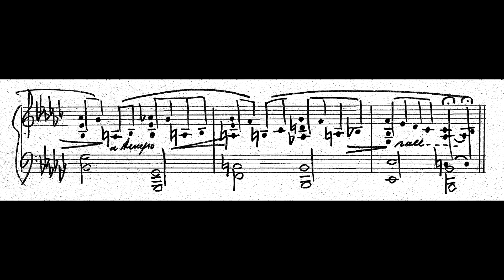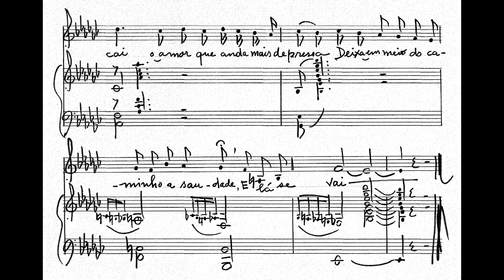Maria Amélia de Oliveira - O rio e a estrada (L. Francesconi, mezzo-soprano; G. Pires Mota, piano)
O rio e a estrada canção de Maria Amélia de Oliveira (música) e Olegário Mariano (texto), interpretada por Luisa Francesconi (mezzo-soprano) e Gisele Pires Mota (piano).

Nossos agradecimentos a Gisele Pires Mota e a Luisa Francesconi.